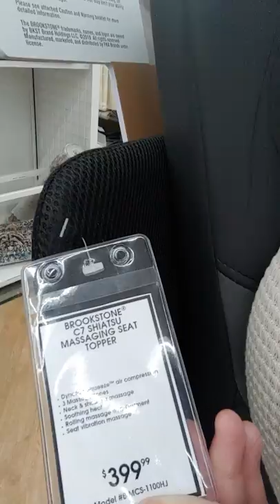Brookstone C7 Shiatsu Massager *thoughts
This chair is phenomenal... All except the price! But you get what you pay for, right?